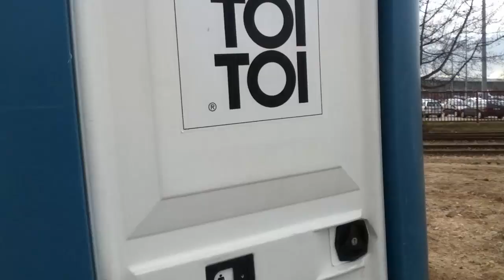iPod Touch 4g Video Test.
Taki teścik.